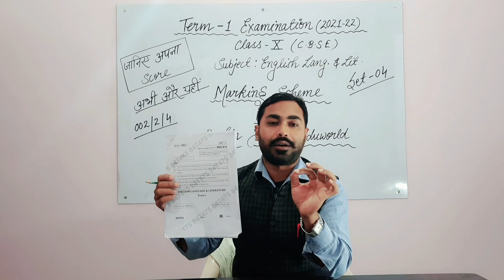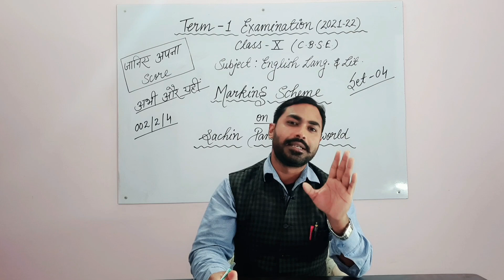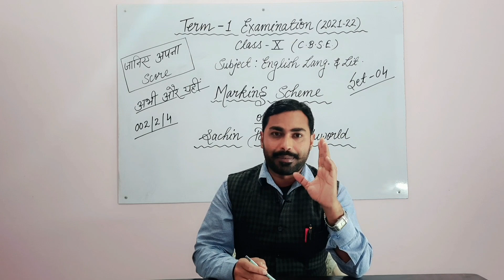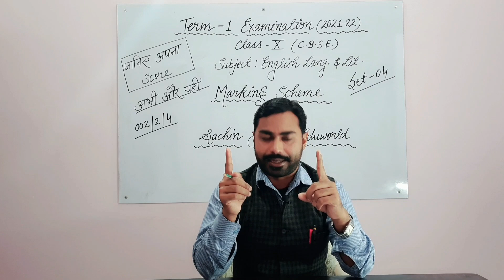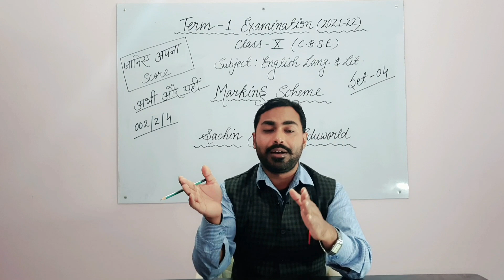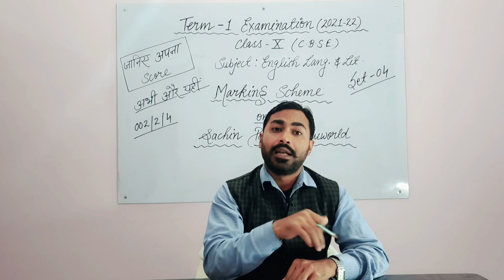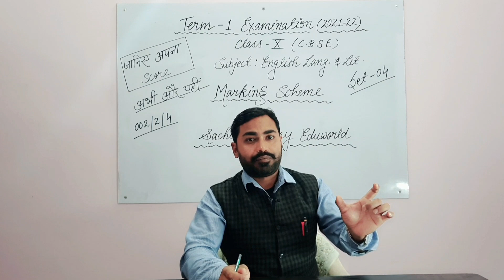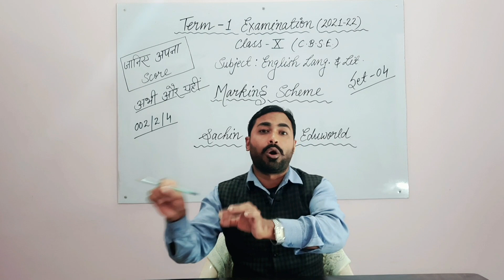English Answer Key | English Answer Key 2021 Term 1 | English Answer Key 2021 CBSE Class 10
Dear students,
In this video,  I am going to unravel the Answer Key of CBSE TERM-1 English Exam of Class 10.
The Answer key is issued by the CBSE and it is authentic .
Please watch the complete video,  Know your score and do share in the comment box how many marks you have scored.
term 1 exam English paper class 10 marking scheme in pdf
class 10 english  paper pdf
Today Class 10 english Answer Key of Cbse Term 1 Exam, 10th English Answer Key Code 075/2/4
Class 10 English official answer key by school
Class 10 today english paper marking
Class 10 english term 1 exam official marking scheme pdf
Class 10 English question paper pdf
Class 10 english answer key by times now
Class 10 english answer key by cbse